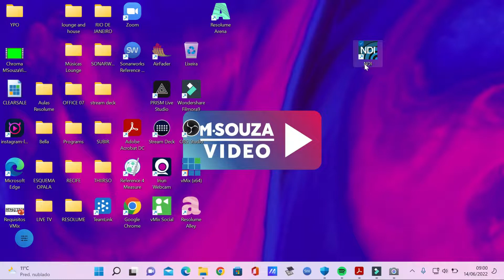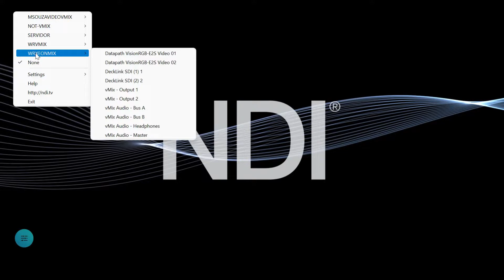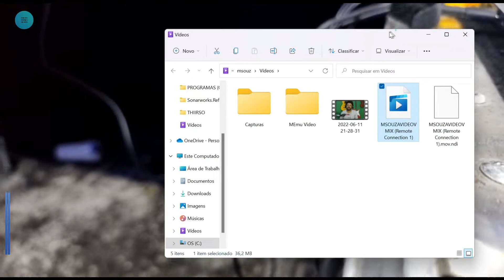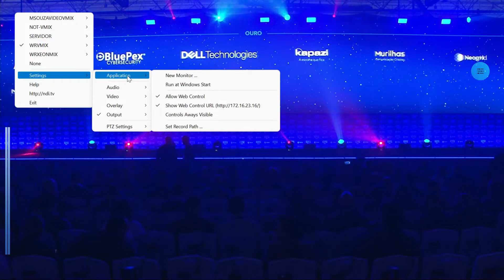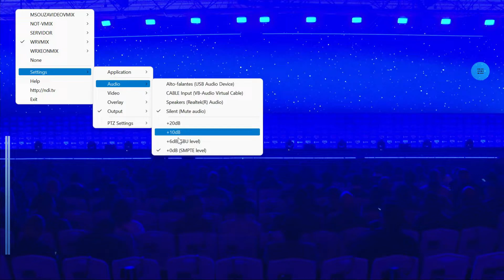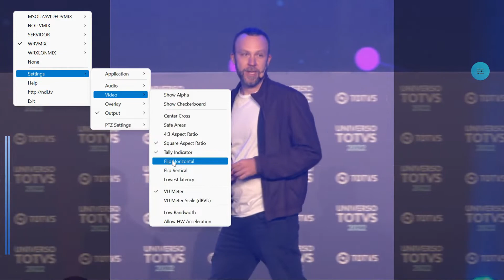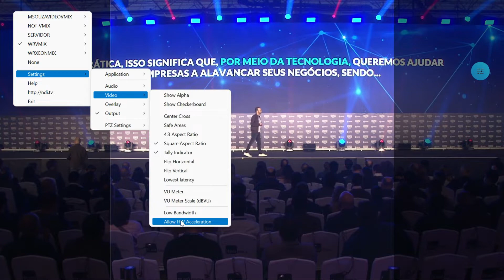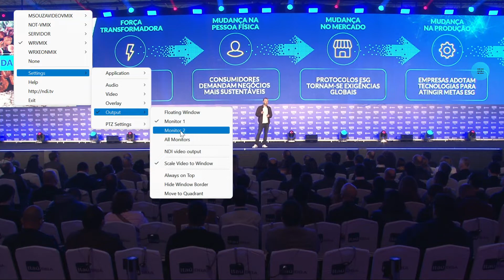NDI STUDIO MONITOR EM DETALHES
Overview completo dessa ferramenta.